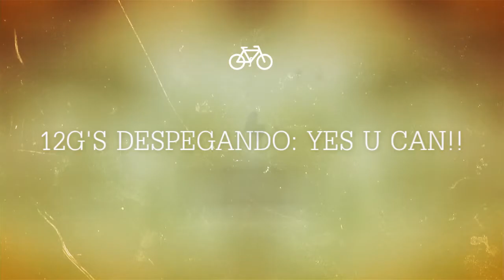12G's despegando Yes u can!! HD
Sesión Yes U Can! de los iNNoVaNDeRs 12G - El despegue!